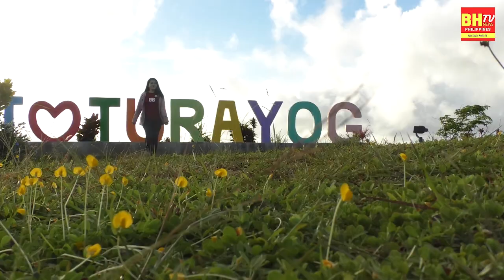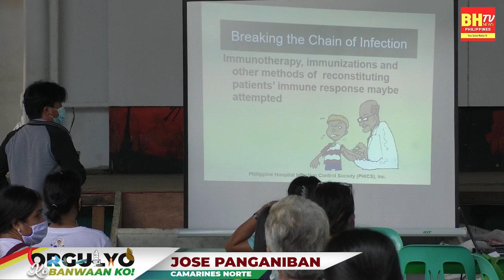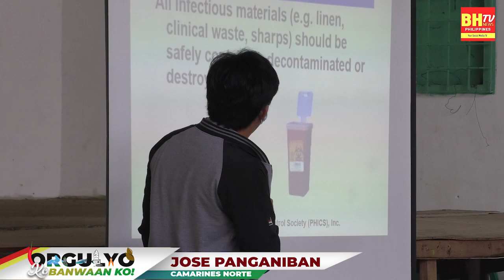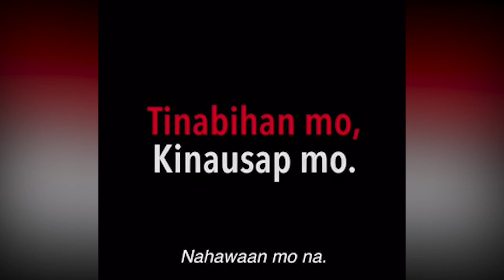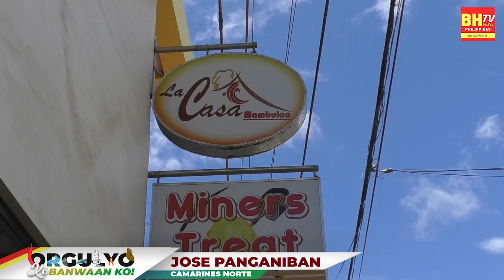ORGULYO KO,BANWAAN KO! Local Government of Jose Panganiban, Camarines Norte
ORGULYO KO,BANWAAN KO!
Local Government of Jose Panganiban,Camarines Norte
Program Host: Ms.Eden Flororita